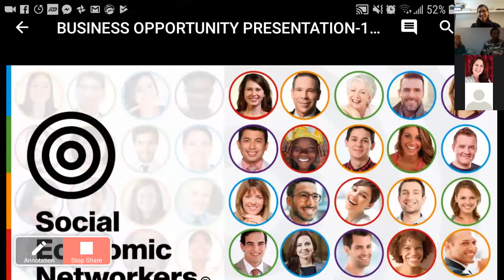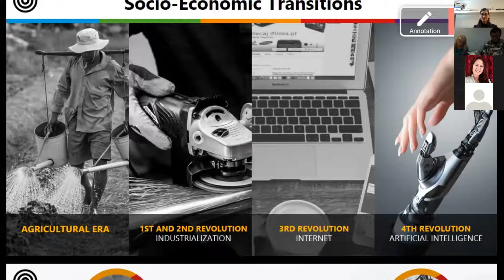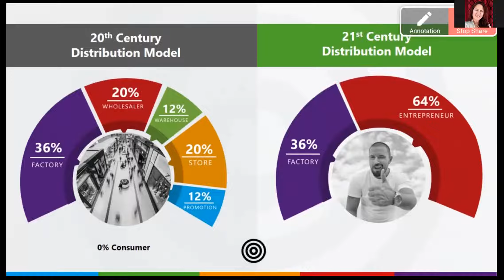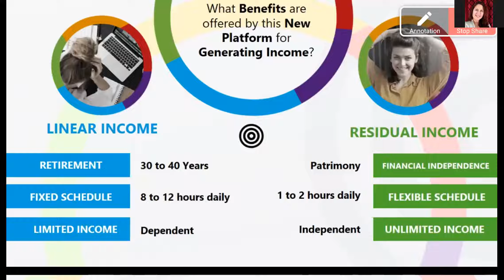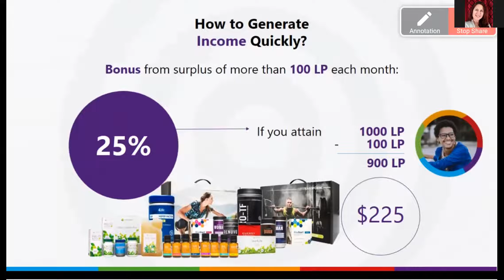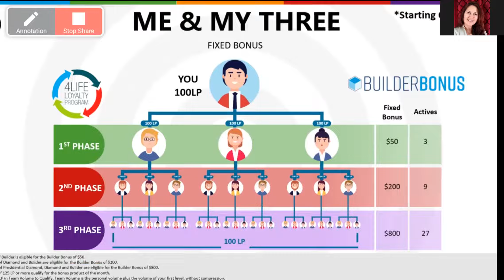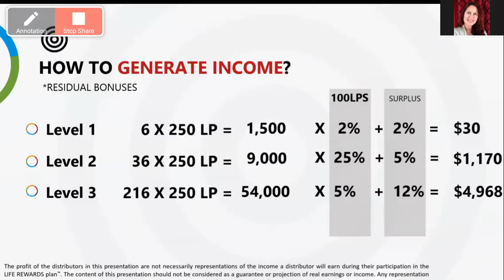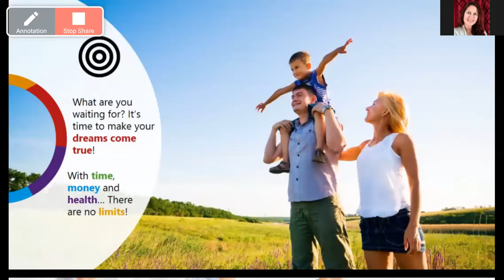Live Life Differently Weekly Presentation: Veronica Orozco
We welcome you our last SEN's business opportunity presentation of 2018 to learn how thousands of people around the world are becoming financially successful as independent entrepreneurs with a business from the 21st century. In this special edition, you learn from Veronica Orozco, a mother of three beautiful daughters from El Paso, Texas, who was given the gift of this wonderful opportunity two years ago. In the midst of challenging personal times and going through nursing school, this business opportunity opened a new world to her she never imagined possible.

Are you ready to start making your dreams a reality too?

Guest Speaker:
Veronica Orozco, Socio-Economic Entrepreneur